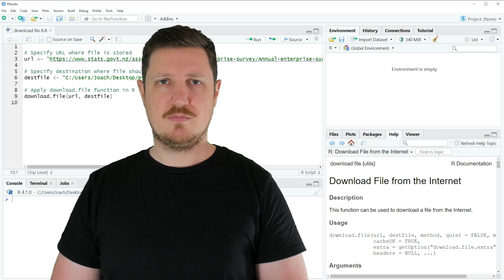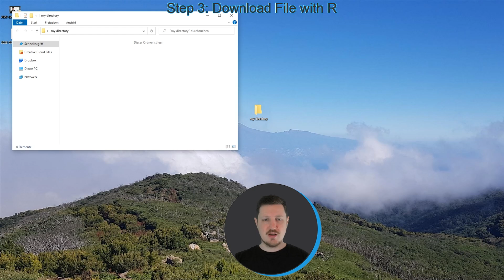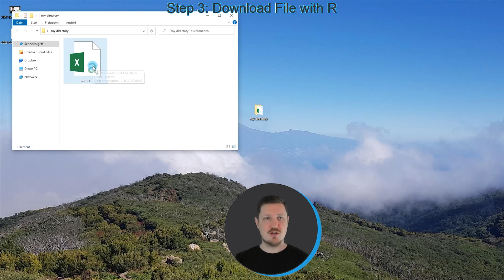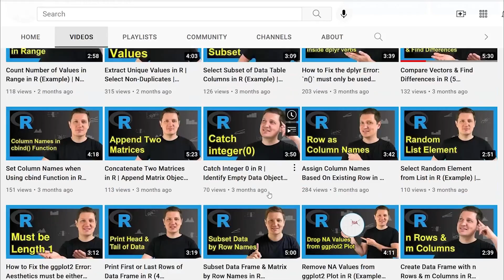Download File in R (Example) | Save Data from Internet Website to PC Path | Get Files from Web URL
How to download a file from the internet in the R programming language. More details
R code of this video:

# Specify destination where file should be saved
destfile ‹- "C:/Users/Joach/Desktop/my directory/output.csv"

# Apply download.file function in R
download.file(url, destfile)